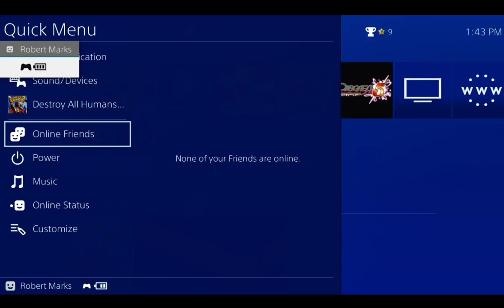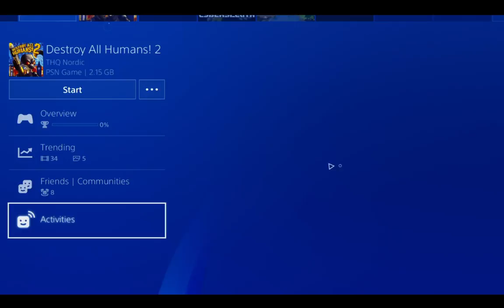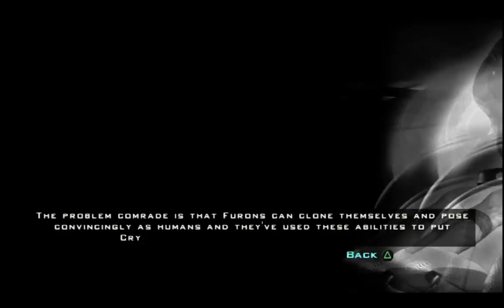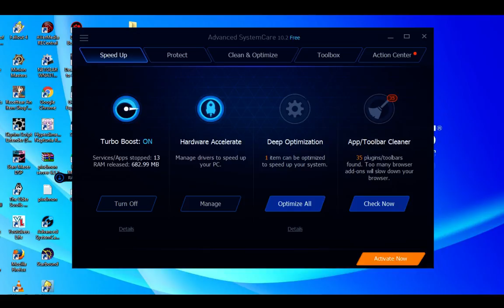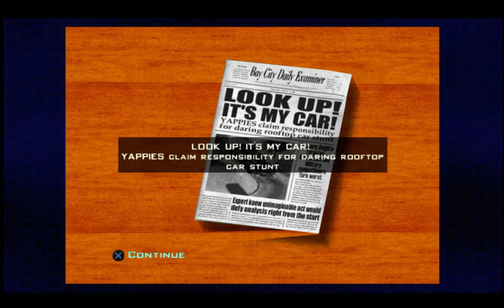(Destroy All Humans! 2) Its Probing Time!